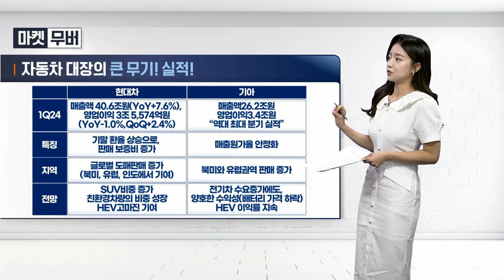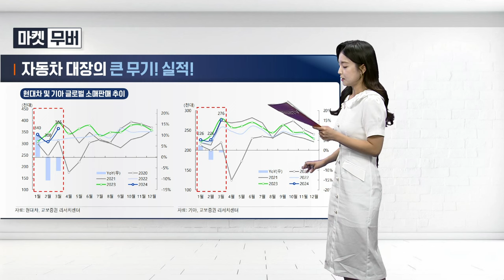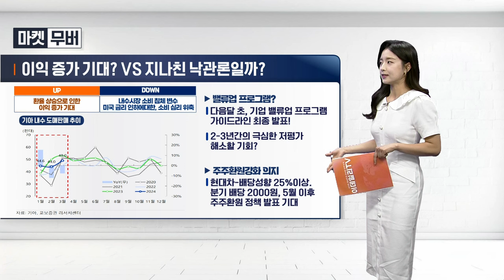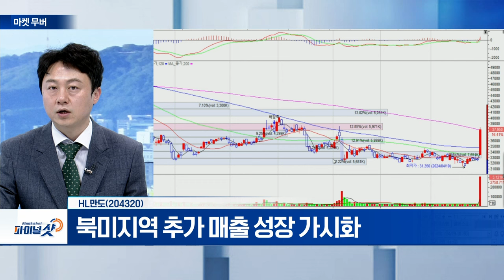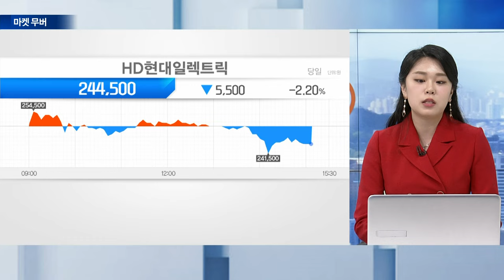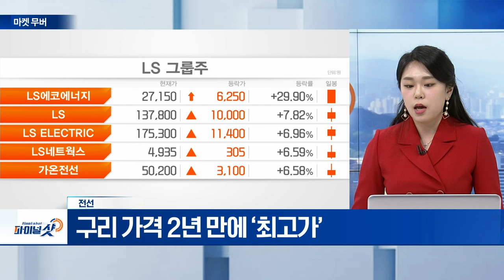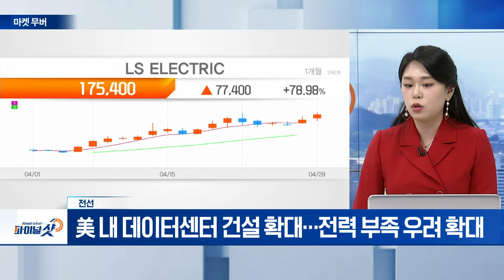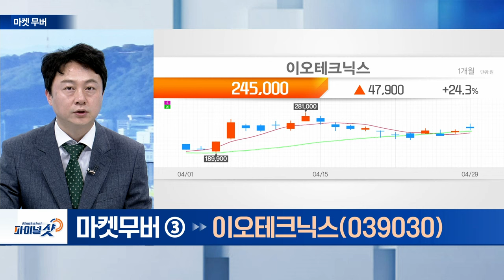HL만도(204320), 전선, 이오테크닉스(039030) | Final Shot (20240429)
- 신규 공장 가동... 실적 성장 전망
- 북미지역 추가 매출 성장 가시화
- 올해 영업익 3,500억 전망

- 구리 가격 2년 만에 ‘최고가’
- 美 내 데이터센터 건설 확대... 전력 부족 우려 확대
- 백악관, 전력망 인프라 강화 정책 발표

- UV 드릴러 중심 신규 수주 회복 전망
- 레이저 그루빙 장비 전망 긍정적
- 올해 2분기부터 실적 반등 전망